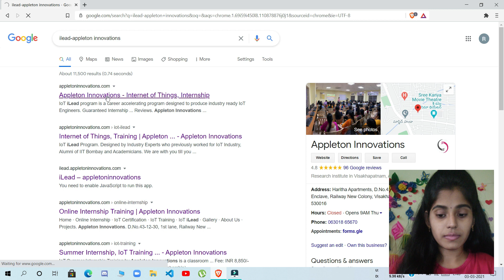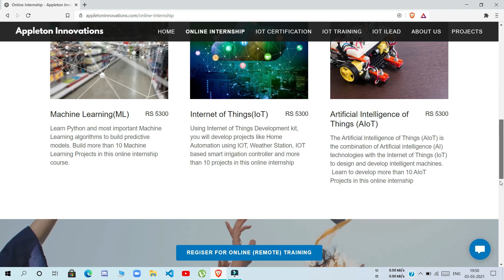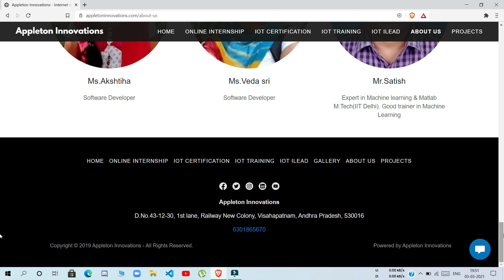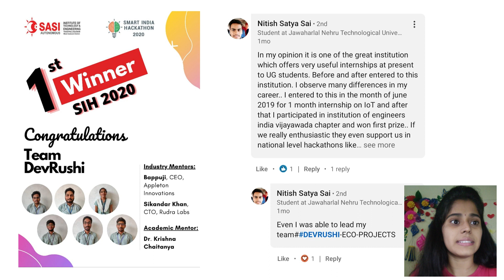Is An Internship Necessary? || Appleton innovations || Keerthi Surya || Tech Loop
Appleton Innovations offer summer /winter internship training at Visakhapatnam (Vizag), Andhra Pradesh, India (City of destiny). Appleton Innovations provides best IoT (Internet of Things) training.

IOT is some of the few areas that have a double-digit growth rate and the market size is expected to be 20 billion dollars by the year 2020. IOT has already started catching pace. All major MNC's have jumped into IOT and would soon require multi-talented professionals to handle their IOT divisions.

- Get trained by alumni of IIT Bombay
- Get IoT training by IoT Developers, not just by trainers
- First in-depth IoT training programme in India
- 100 % practical and tens of use cases included in the course
- Systematic step by step approach to ensure skill development
More than 20 projects
- Learn C, python, firmware development, protocols, AWS IoT, Thingworx, Flask, Tkinter, OpenCV, and many more
- Hardware development boards: Arduino, GladIoT (Appleton Innovations IoT board) and Raspberry Pi Board.